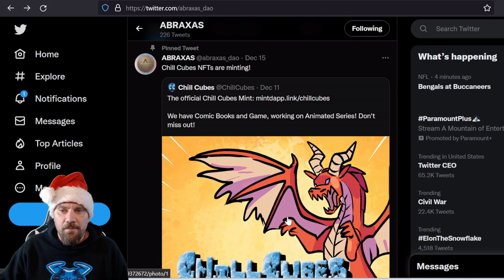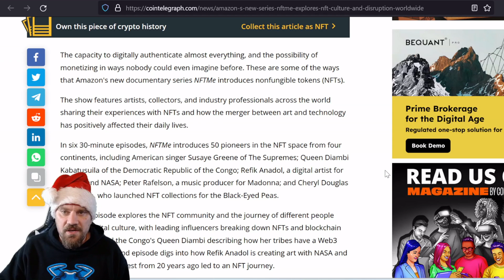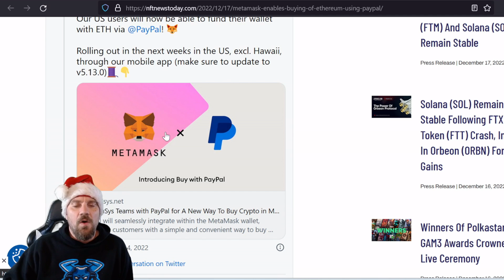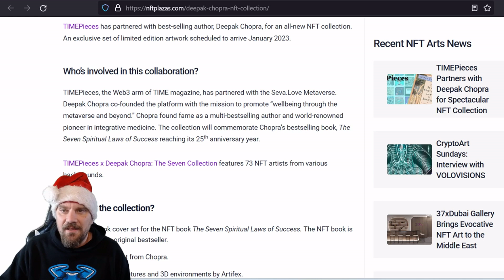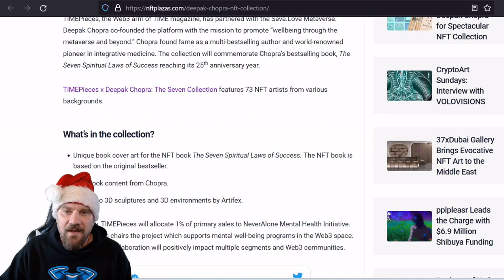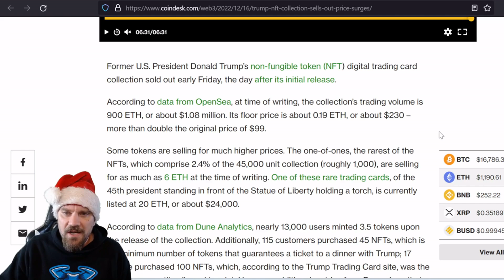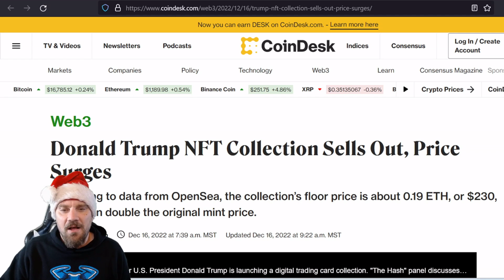NFT News 12-19-2022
The NFT news video for the week of December 19th, 2022. I'm going to cover a bunch of recent news in the NFT world!

💸 Tips Appreciated!!!
ETH - 0x4f6Cb155B513c6b917Beab345a01be235a2DB28E

💬 Telegram & Twitter : @defibrainz
Time Stamps

0:00 Intro
0:09 Welcome